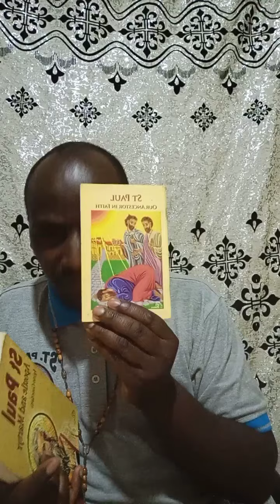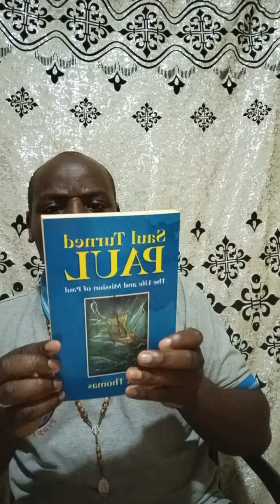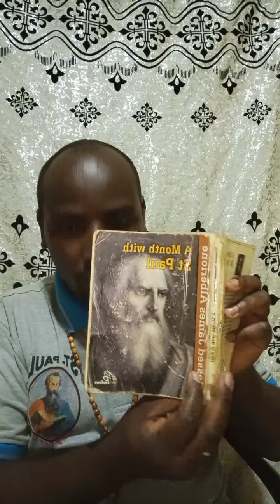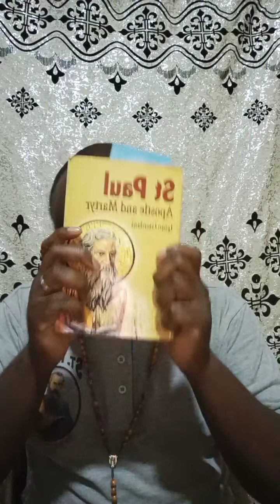St Paul Memorial Lecture__Video 1 continued!